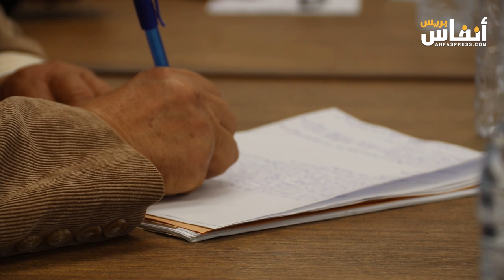سائقو سيارات الأجرة يلتمسون حلا للغرامات التهديدية ويطالبون بالعقد النموذجي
نظم كل من الاتحاد النقابي للنقل الطرقي، والهيئة الوطنية لمهنيي ومهنيات سيارات الأجرة اليوم السبت 24 فبراير 2024 ندوة صحفية لتسليط الضوء على الأحكام الصادرة في حق المهنيين المستغلين لرخص سيارات الأجرة.